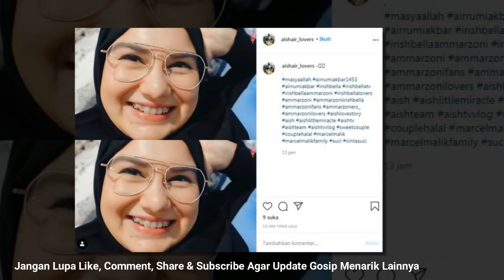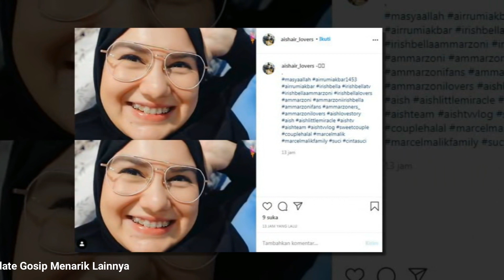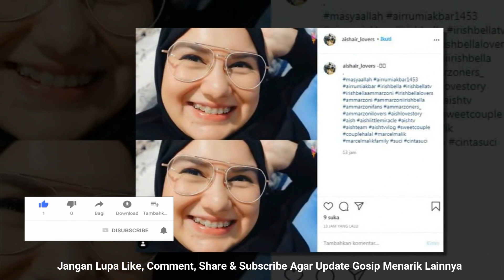SENYUMAN MANIS IRISH BELLA BIKIN ADEM BERBEHEL DAN TANPA GINGSUL